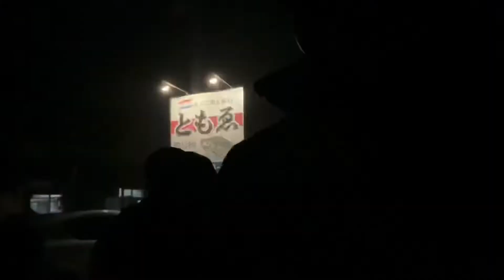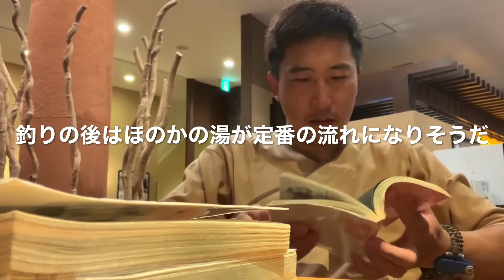2020.3.3 バスフィッシングスタイル 春爆は都市伝説 三島湖（三島ダム）2020年3月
春爆って　都市伝説だよね。アカガエルパターンも都市伝説だよね。